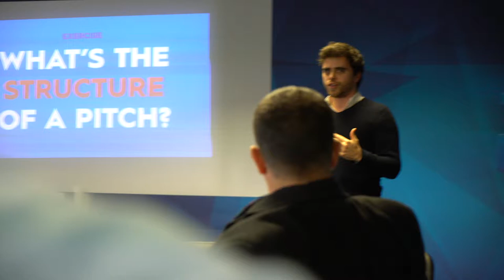Free Stock Footage